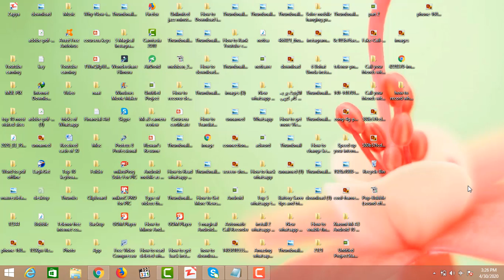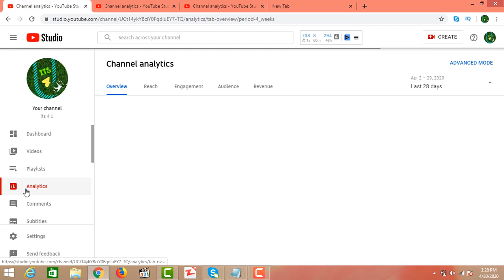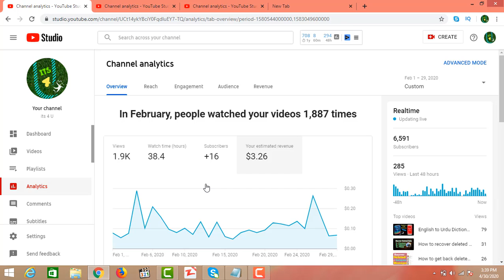How much youtube pays for 999 views || Bits 4 U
How much youtube pays for 1000 views if you really wanna know that how much money youtube pay for every 1000 views then watch this video till the end.

About US
"Bits 4 U" is a YouTube Channel, where you will find technological Videos,android tips&tricks,gadgets,unboxings,reviews,help,training and tutorial videos in Urdu and Hindi, New Video is Posted  almost every single day...!!!